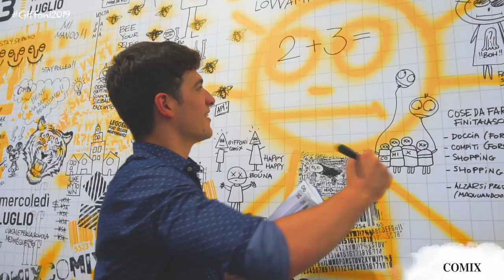TOMMASO CASSISSA _ powered by COMIX _ Giffoni Film Festival 2019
TOMMASO CASSISSA è tanto amato dai nostri giurati che hanno avuto la fortuna di poterlo incontrare e abbracciare allo Stand COMIX!